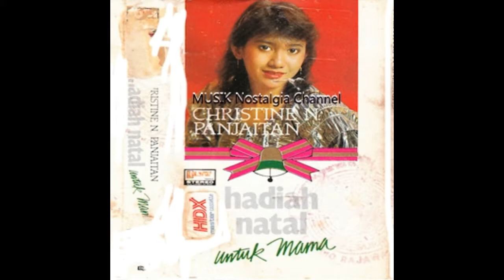CHRISTINE PANJAITAN -- RINDU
Terima Kasih